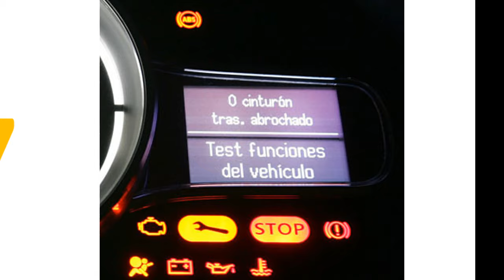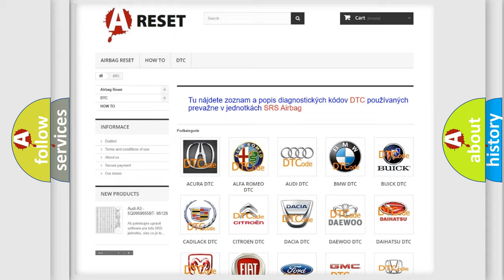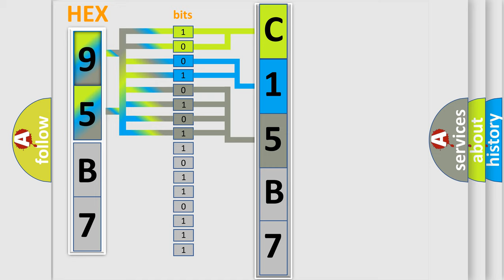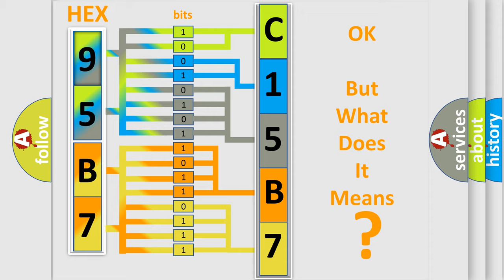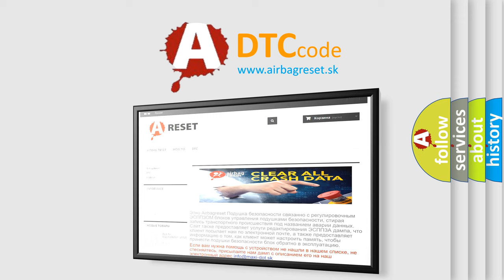DTC Dodge C15B7-12 Short Explanation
Contents:
0:21 Basic DTC analysis according to OBD2 protocol standard.
1:48 Insight into programming
2:58 A diagnostically understandable description of the Diagnostic Trouble Code
3:05 Basic error definition

Make:
Dodge
Code:
C15B7 12
Definition:
Lost Communication with Power Steering Control Module
Description: